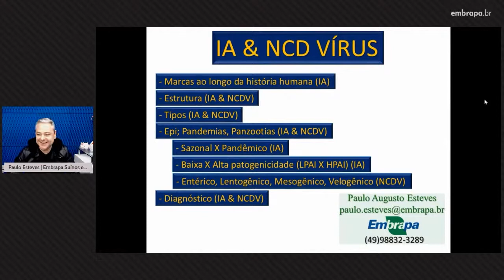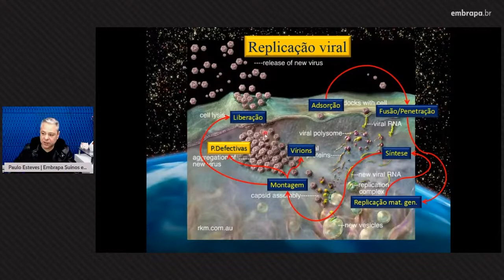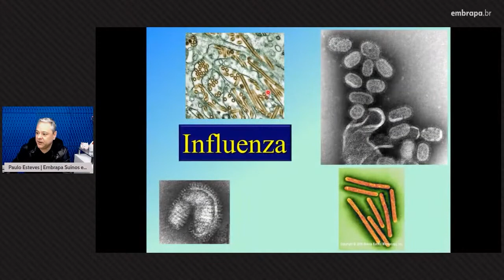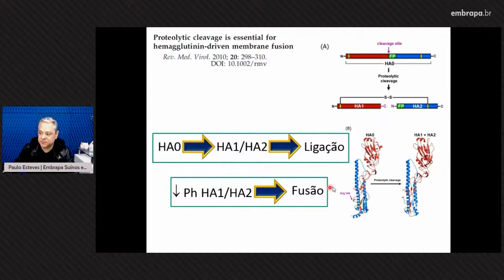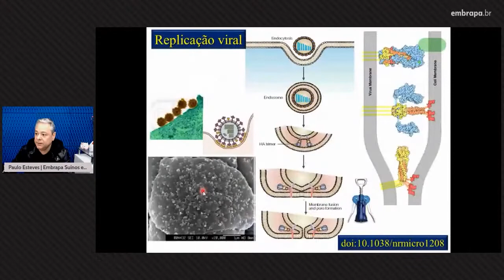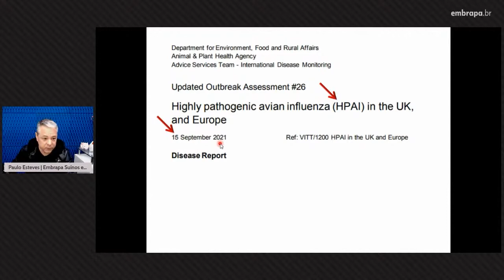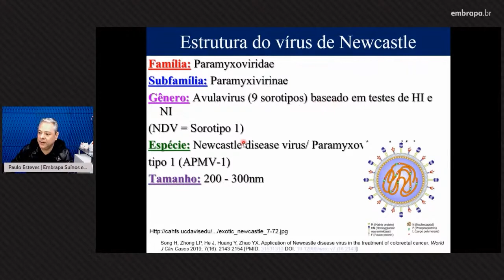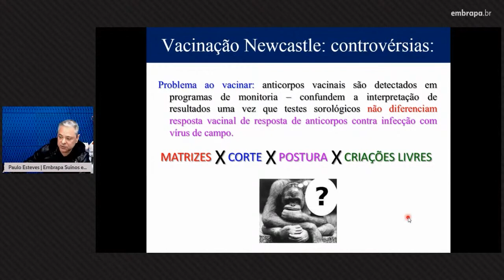Aula: Revisão das doenças IA e DNC e importância do diagnóstico laboratorial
Esta é a aula "Revisão das doenças Influenza Aviária e Doença de New Castle e importância do diagnóstico laboratorial", com o pesquisador da Embrapa Paulo Esteves.

O vídeo faz parte do curso "Doenças de Notificação Obrigatória da Avicultura", uma promoção da Embrapa Suínos e Aves de Concórdia-SC e Companhia Integrada de Desenvolvimento Agrícola de Santa Catarina (Cidasc).